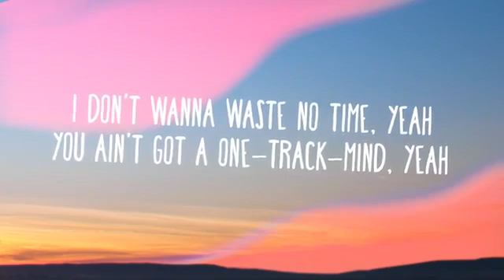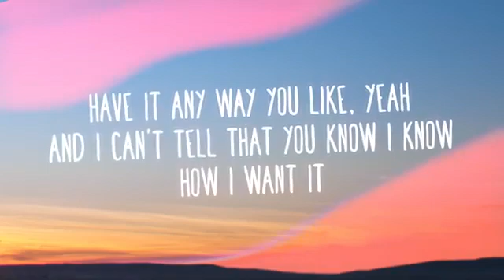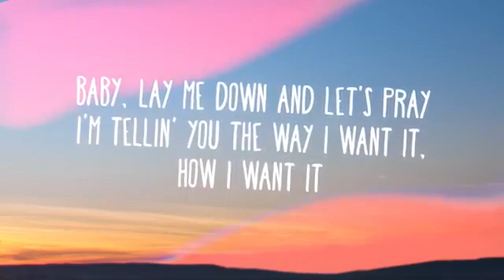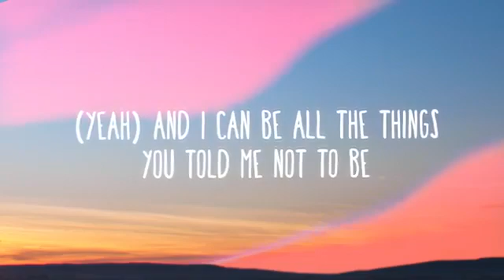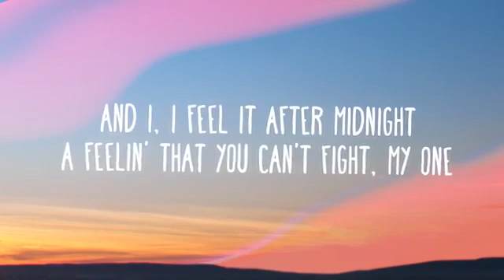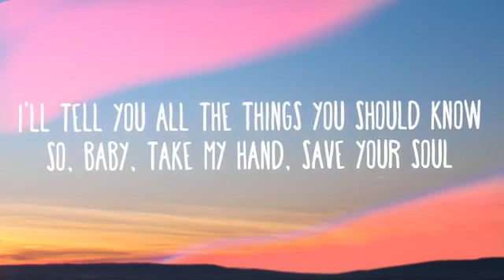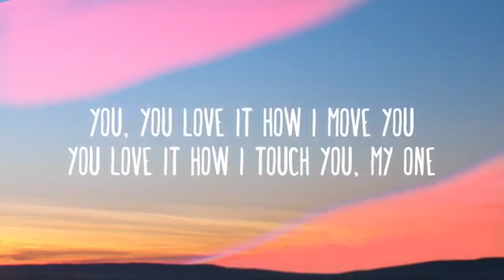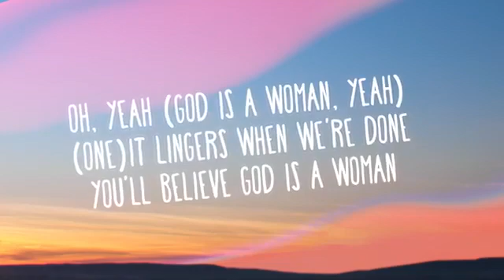Ariana Grande - God Is A Woman (Lyrics)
💖Comment "i love u" if you made it this far